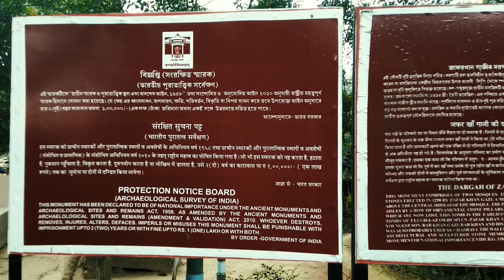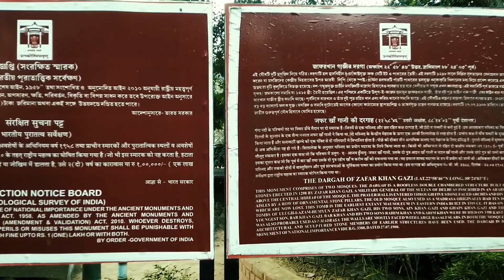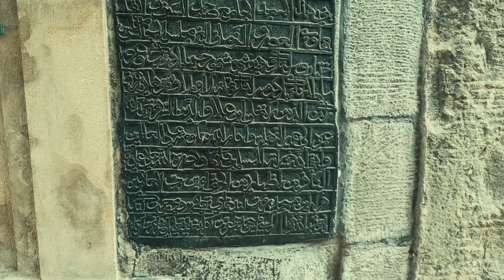Zafar Khan Ghazi Mosque And Dargah || জাফর খান গাজী মসজিদ ও দরগা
Zafar Khan Ghazi masjid is the oldest Muslim structure of undivided Bengal. Historical ancient monuments of Gazi Dargah at Tribeni in Hooghly District, West Bengal, India. Mosque and tomb of Zafar Khan Ghazi and his sons Ain khan, Gain Khan, Barkhan Ghazi and his two sons Rahim Khan & Karim Khan. , . Built of bricks and stones this rectangular mosque was erected in 1298 AD by Zafar khan Ghazi. A military general of the sultan of Delhi Firoz Sah .It is evident by an Arabic inscription above central mihrab  of the mosque .The prayer hall is entered through five stone faced arches and divided in to two aisles by a row of ornamental stone pillars. This monument has been declared to be of national importance under the ancient monuments remains Act 1958